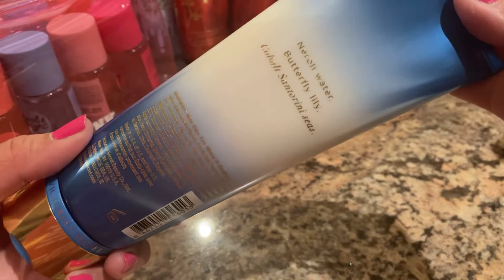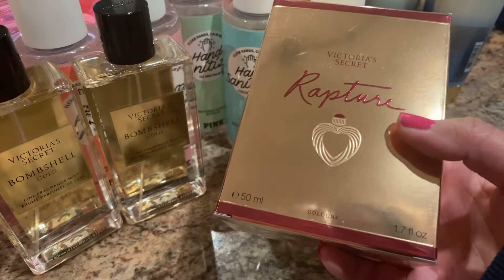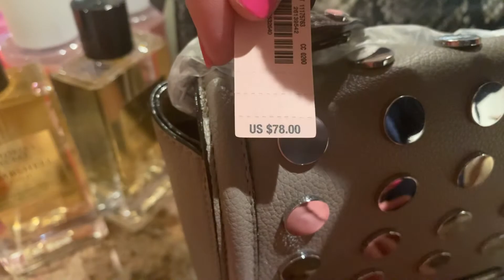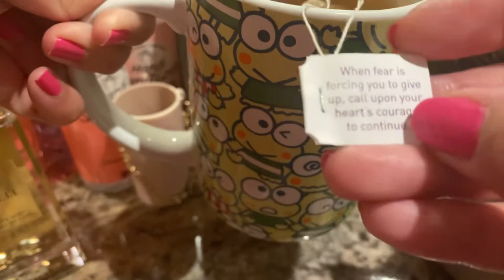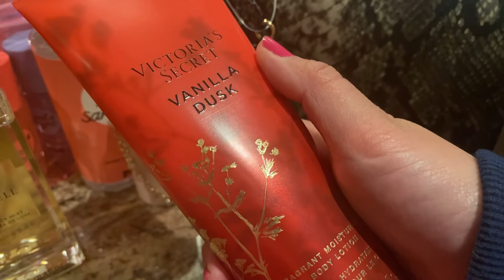Victoria’s Secret Semi-Annual Sale(Online Order)